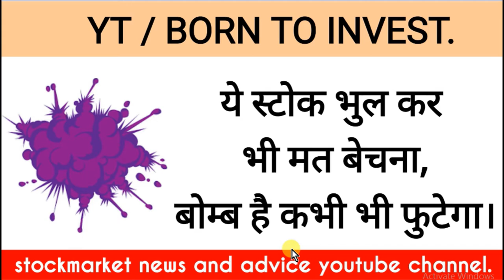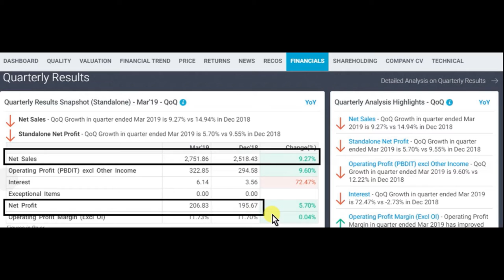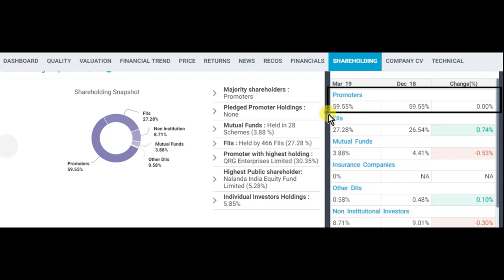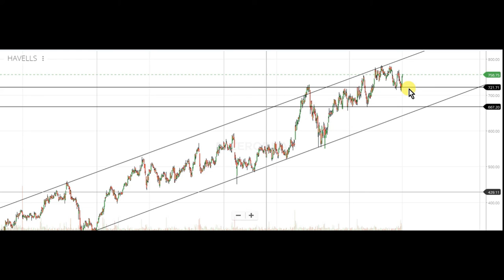ये स्टॉक भूल कर भी मत बेचना, बोम्ब हे भी फूटेगा || maltibegger || stockmarket news and advise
ये स्टॉक भूल कर भी मत बेचना, बोम्ब हे भी फूटेगा, maltibegger share he, stock market news and advise youtube channel.

1) FULL COURSE, FROM BASIC TO ADVANCE LEVEL.
2) ONLY LONG TERM INVESTMENT COURSE.
3) ONLY SWING / POSITIONAL TRADING COURSE.
4) ONLY INTRADAY TRADING COURSE.

1) BASIC KNOWLEDGE  ABOUT STOCK MARKET.
2) MANAGEMENT ANALYSIS
3) FUNDAMENTAL ANALYSIS
4) LONG TERM INVESTMENT STRATEGY
5) VALUE INVESTING
6) SWING/POSITIONAL TRADING STRATEGY
7) INTRADAY TRADING STRATEGY
8) CANDLESTICK & CHART KNOWLEDGE
9 PORTFOLIO MANAGEMENT